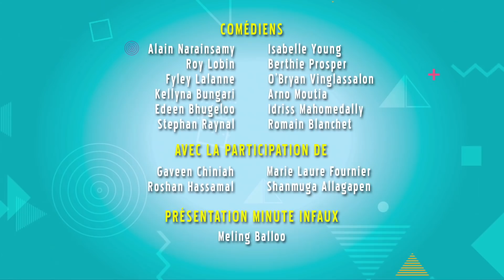Crazy TV - Best Of 1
En sa period particuliere la, lekip Crazy TV p propose enn ti 'best of' pou entertain zot pendant ki zot p ress lakaz. Share, enjoy et ress lakaz! :)